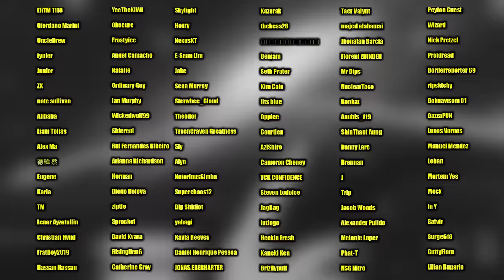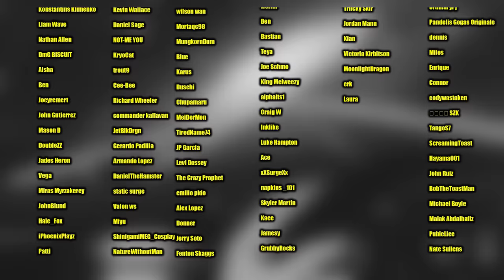ADMIRAL KIZARU IS HERE!! (One Piece Reaction)